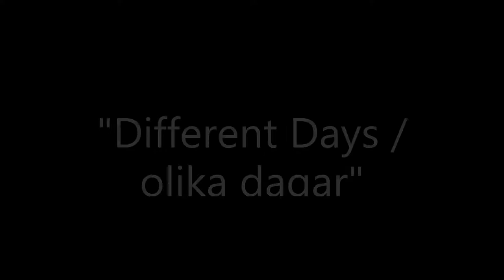Differentdays bildspel 1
Bildspel med urval fotografier från konstutställningen/artexhibition "Different days/olika dagar" (foto, textila-objects) (Göteborgs Konstförening Galleri, Sweden" 2020) av Krister
Kennedy 2020
Performative photo, the butoh: the danser of darkness, a sort of shamanistic trixter, or the figuration of the "Idiot" (the "Fool"), is a important figure in Krister Kennedys art)
KRISTER KENNEDY is a Swedish artist, works with videoart, sculpture/objects, paintings, performative photographs, drawings
KRISTER KENNEDY is a Swedish artist, works with videoart, drawings, sculpture/objects, paintings, performative photographs.